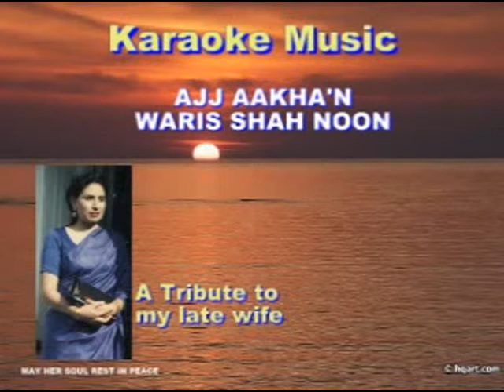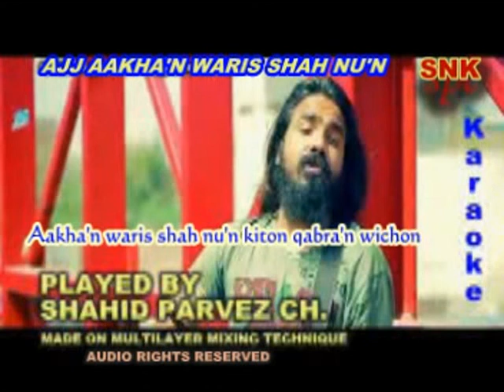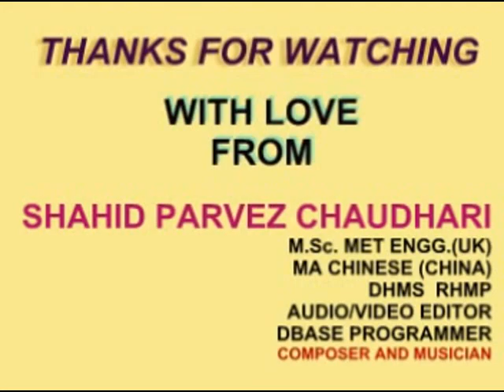AJJ AAKHAN WARIS SHAH NOON KARAOKE BY SHAHID PARVEZ CH